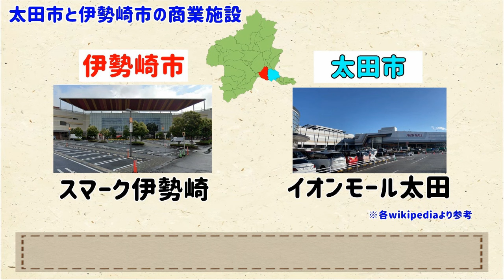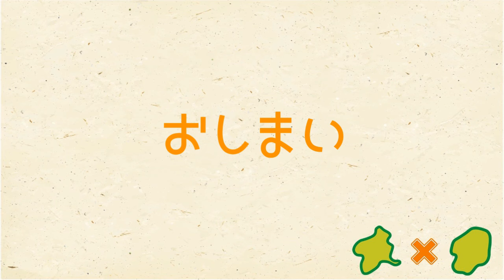【群馬の２大都市】太田市と伊勢崎市、やたら似ている件【群馬と栃木の「おとなり劇場」】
隣同士の２つの市、やはり意識はしているのか！？